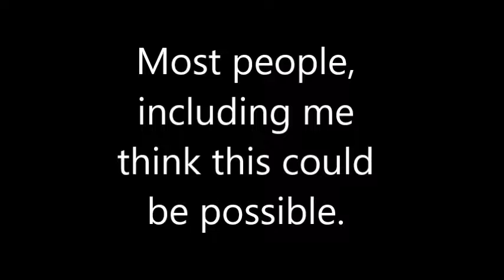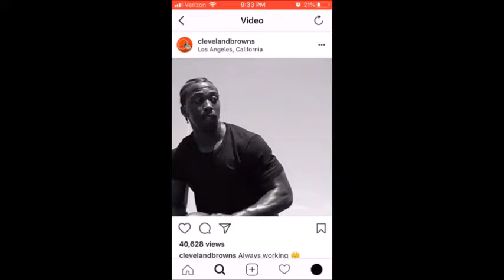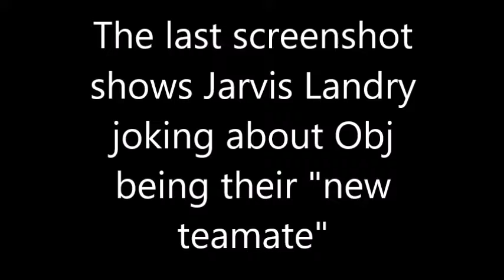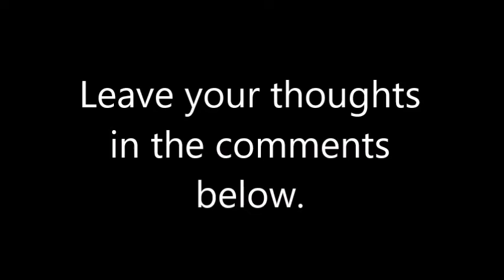Odell to the Browns?